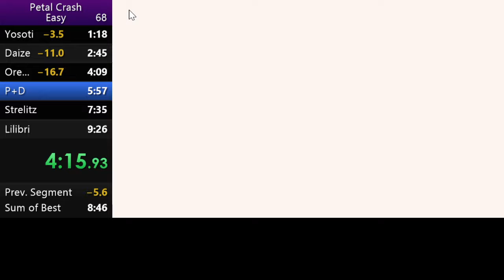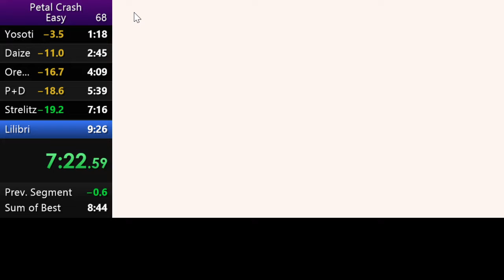Petal Crash Speedrun (Easy) 6:38.90 IGT